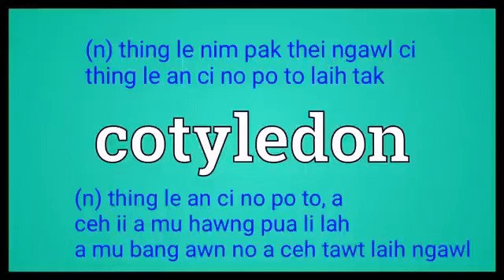cotyledon Meaning in English Ngawn Dictionary cotyledon = thing le an ci mu po to a ceh ii lang ma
cotyledon = thing le an ci tawt to po to a a mu hawng in a ceh tuam leng laih, a ceh palh laih ngawl, ngul lu laih tak,